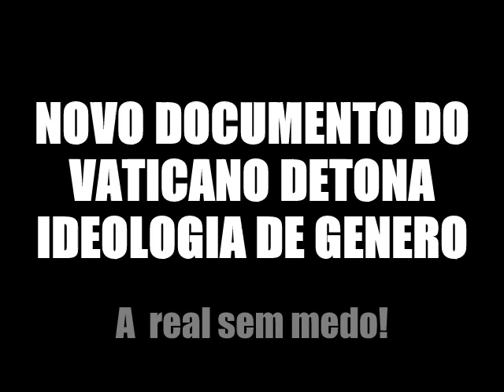NOVO DOCUMENTO DO VATICANO CRITICA A IDEOLOGIA DE GÊNERO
Compartilhe e vamos bem educar nossos filhos contra esta Ideologia!

SALVE MARIA IMACULADA! A VERDADE PREVALECERÁ!